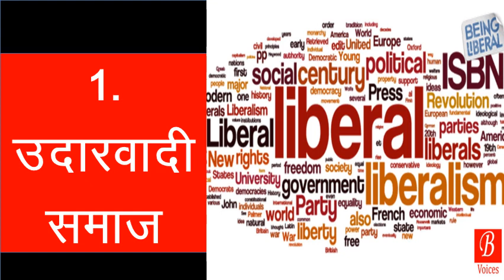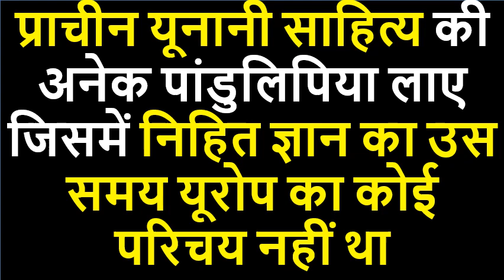Renaissances : Why It was started from Italy by Prof. Sandeep K. Kanishk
Cause of Emergence of Renaissances in Italy